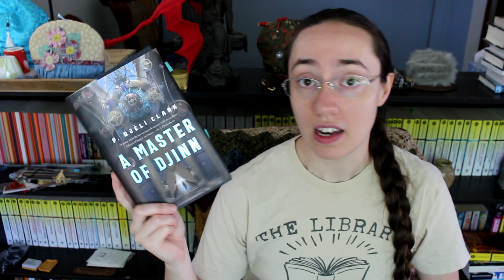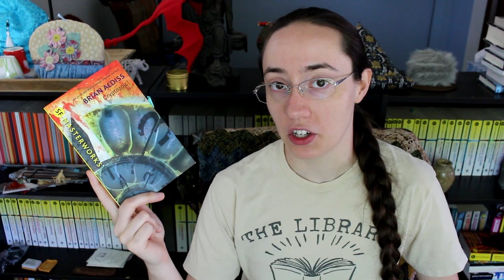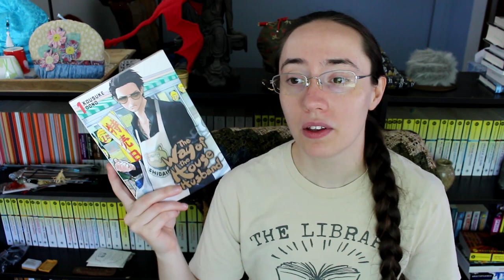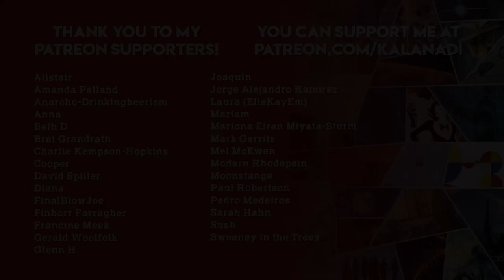June 2021 Reading Wrap-Up #1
I don't think I ever woke up, woops.

THINGS MENTIONED

World of Wonders by Aimee Nezhukumatathil (illustrated by Fumi Nakamura)

Ooku: The Inner Chambers, vol. 7 by Fumi Yoshinaga

The Way of the Househusband, vol. 1 by Kousuke Oono

NOTE: My channel is NOT monetized by me. If you see ads on my videos, that's because YouTube is now displaying ads whether or not creators want it. I have no control over this. Please use ad blocker freely, or however you want to give YouTube the big middle finger for forcing unwanted ads into people's content.